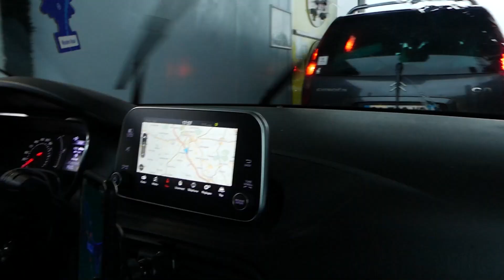On DEPANNE nos frangins ANGLAIS et leurs HARLEY WLA de 1942 !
Fini le blabla, vidéo tournée à l’impro !

Nos potes d’outre-Manche sont tombés en panne avec une de leurs Harley WLA de la seconde guerre.
C’est le jeu dans la famille, si l’un des notre à un problème dans l’un de nos deux pays, on fonce !

Ces bécanes et le P4 font partie des véhicules qui arrivent en présentation sur ma chaîne dans les semaines et les mois qui suivent alors reste bien assis ça va swinguer.

N’oublies pas de rejoindre BadCompany sur Facebook et Instagram pour suivre les événements auxquels on participe cette année 🤜🏼🤛🏼